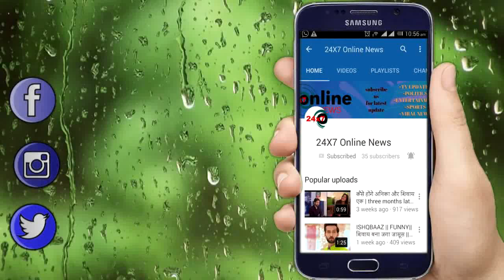KASAUTII || अपनी मां के आगे अनुराग सालो छुपे हुए सच से उठाएगा पर्दा